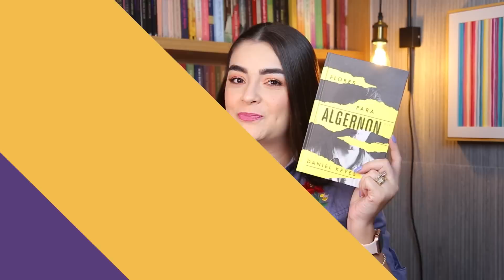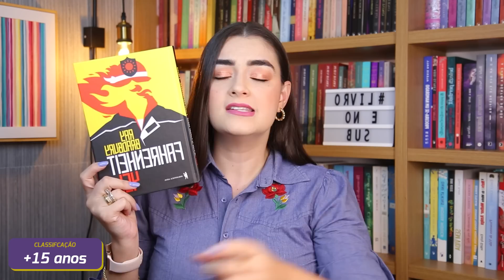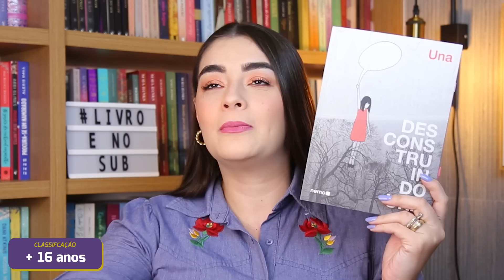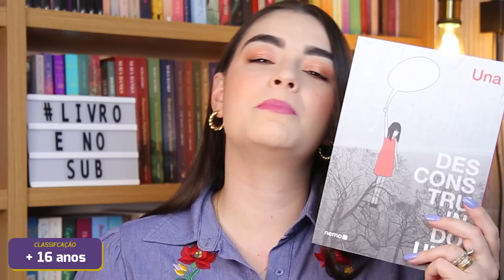LIVROS FAVORITOS QUE TODO MUNDO DEVERIA LER!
Oi, galera! No vídeo de hoje vamos falar sobre livros favoritos que TODO MUNDO deveria conhecer.

Partiu comprar seus livros novos no Mês do Livro do Submarino! Com o cupom PAOLALIVRO você consegue participar da comemoração especial que o Submarino preparou para o dia mundial do livro com condições progressivas de desconto: 10% Off na compra de 1 livro, 15% Off na compra de 2 livros, 20% Off na compra de 3 livros e, SÓ NO APP, 25% Off na compra de 4 livros.

Atenção, o cupom vale parar livros entregues e vendidos pelo Submarino.

Partiu aproveitar?

*Esse vídeo conta com o patrocínio do Submarino.